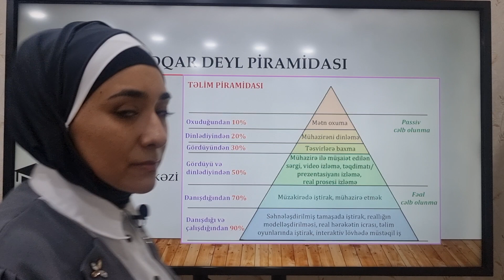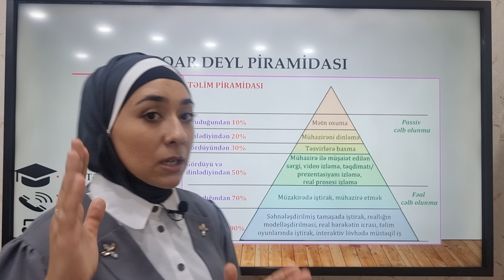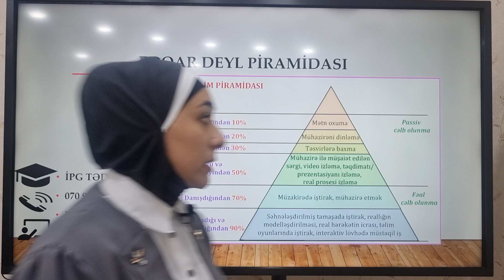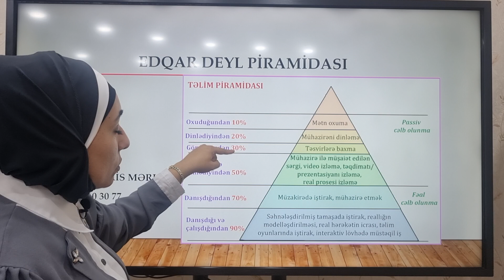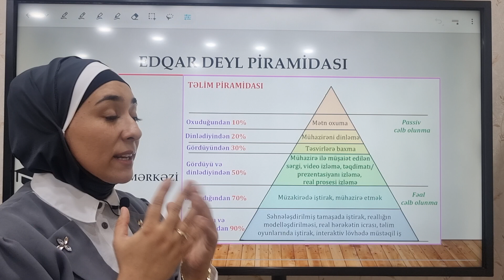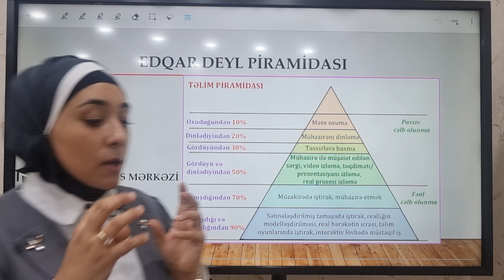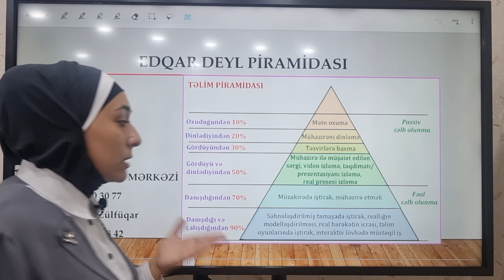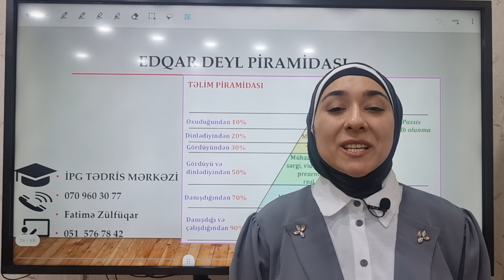Edqar Deyl Piramidası